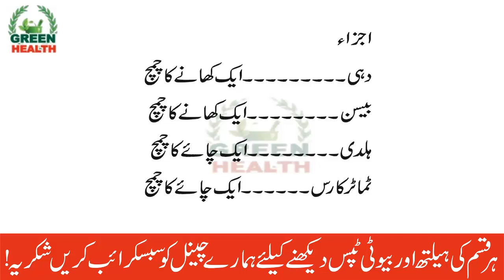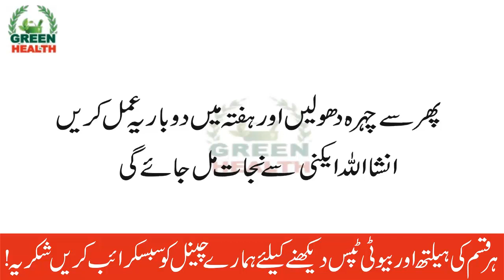Health Tips in Urdu |beauty tips in urdu | How to Remove pimples from face naturally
acne remove tips in urdu ,How to Remove pimples from face naturally in one day in Urdu,Desi Totkay for Pimples in urdu,Beauty Tips in urdu pimples ka ilaj in urdu,chehry k dano ka ilaj,Acni home treatment in 7 days,Secrets to Remove Pimples, Dark Spots, Acne ,

Welcome to GREEN HEALTH You can watch health & beauty tip videos online for free in Hindi and Urdu with lots of natural ways and home remedies. Beauty Secrets is all about beauty tips and care.   My videos include health tips for women's health and men's health. I hope you like my channel, there will be many more videos to come for your help.

Buy buy.